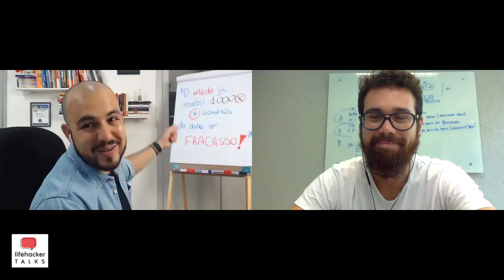SER FREESIDER| LIFEHACKER TALKS 💬 | FAGNER BORGES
Bem-vindo ao Lifehacker Talks! Essa é uma série de entrevistas com Lifehackers que vem questionando os sistemas e encontrando melhores soluções para viver uma vida com mais sentido e liberdade. Eles desafiam tudo aquilo que a sociedade nos diz que é certo ou errado na busca de um caminho único e com mais consciência para suas vidas!

Nessa edição, eu tive o prazer de conversar com o Fagner Borges, o criador do movimento Freesider e ele deu uma aula sobre como sair da ilusória escravidão que essa MATRIX nos impõe para que pessoas possam ter mais Liberdade.

Eu ofereço uma SESSÃO EXEPRIMENTAL (valor de R$600) caso vc esteja com disposição de investir TEMPO, ENERGIA e DINHEIRO na sua própria transformação!

Se vc apenas tiver curiosidade, talvez não seja o seu momento… e está tudo bem.

Caso vc realmente acredite que é o momento de se reinventar e hackear seu lifestyle para um novo ciclo em sua vida... é só AGENDAR UM HORÁRIO, clicando

Descubra sua arte, trabalhe com o que ama e viva com mais sentido, liberdade e qualidade com esse poderoso exercício!

::: Se vc estiver querendo VIAJAR MAIS, GASTANDO MENOS com os melhores HACKS DE PASSAGENS AÉREAS e MILHAS acumulados em 15 anos viajando por mais de 60 países, conheça esse meu novo curso

Até breve! ;-)